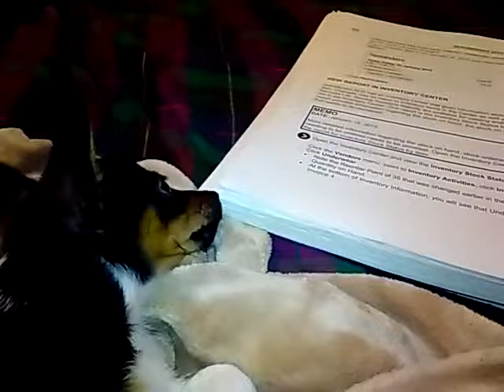THE CUTEST PUPPY EVER!!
3 MONTH OLD RAT TERRIER PUPPY. SO CUTE AND LOVEABLE!